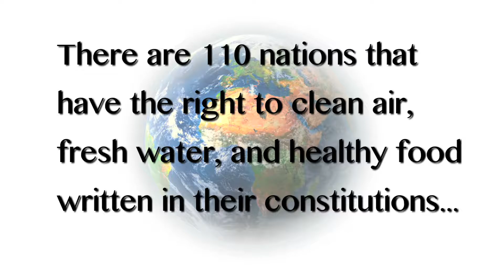Blue Dot 2 Minute